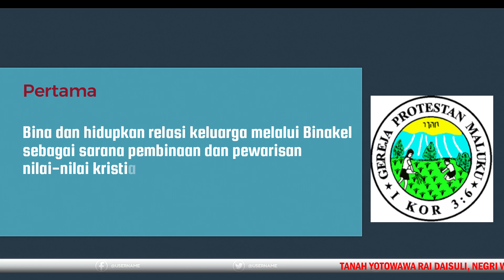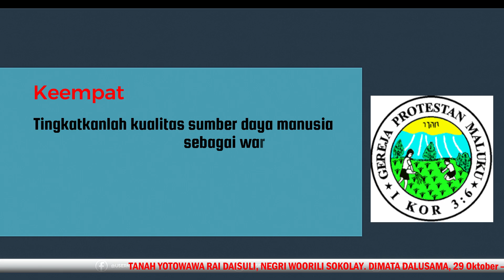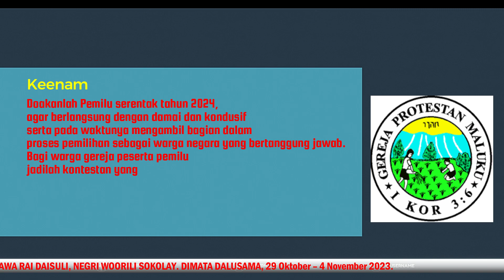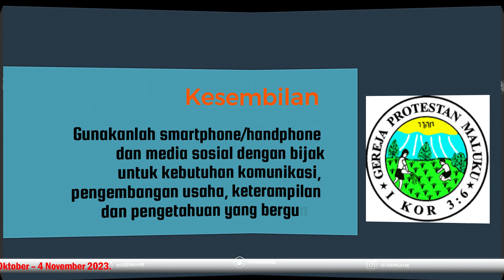P E S A N G E M B A L A - Sidang Ke – 44 MPL SINODE GEREJA PROTESTAN MALUKU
YOTOWAWA RAI DAISULI, NEGRI WOORILI SOKOLAY. DIMATA DALUSAMA.